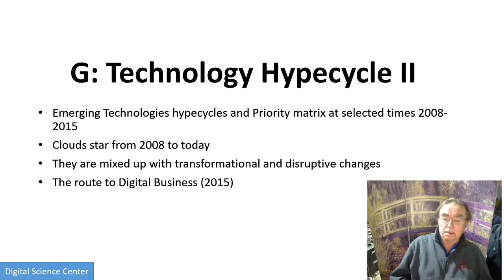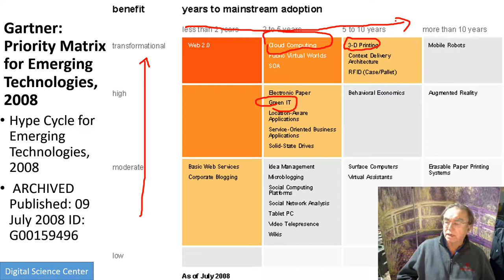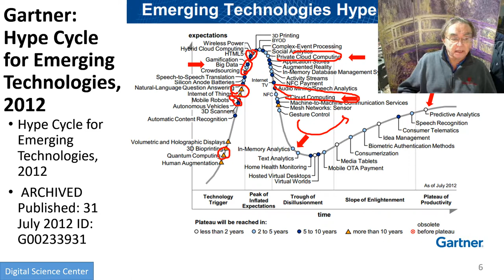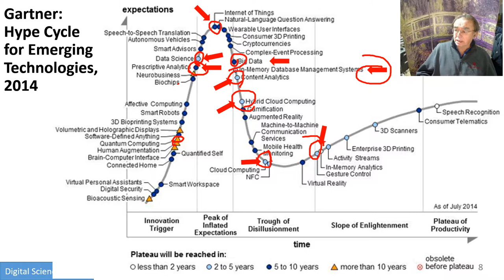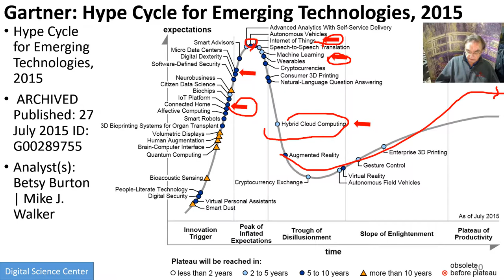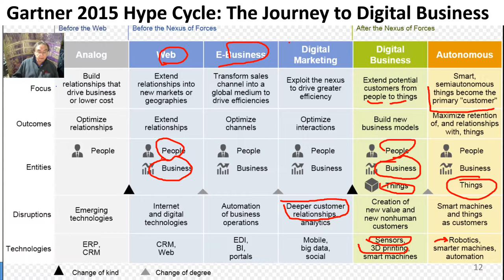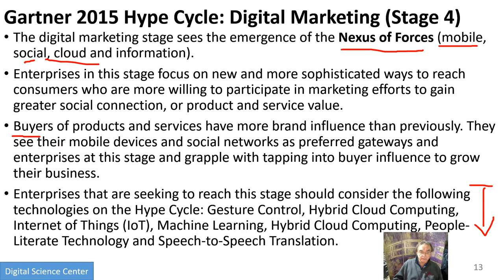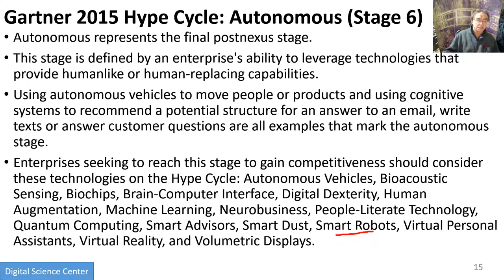E222 516 2018 CloudIntroG: G) Technology Hypecycle II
Emerging Technologies hypecycles and Priority matrix at selected times 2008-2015
Clouds star from 2008 to today
They are mixed up with transformational and disruptive changes
The route to Digital Business (2015)